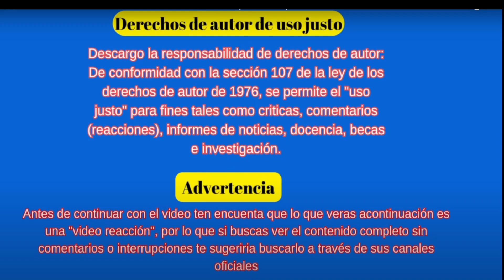Bart busca a Santa Los simpsons capítulos completos en español latino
En una noche de sueños temáticos navideños para la familia Simpson, Bart sueña que viaja hasta el Polo Norte en el Expreso Polar para obligar a Santa Claus a regalarle la bicicleta de montaña que siempre ha querido. Mientras, Lisa sueña que su familia vive en los tiempos de la Segunda Guerra Mundial y Marge es enviada al frente en fechas navideñas. Marge sueña que el resto de su familia carece de espíritu navideño. Decepcionada por ser la única radiante de alegría festiva, Marge envía una carta a Martha Stewart para que le ayude a salvar las navidades de la familia. Martha acude al rescate y transforma la casa en el chalet del Polo Norte con el que Marge siempre soñó, pero cuando se da cuenta de que el resto de su familia está ausente de la casa perfectamente adornada, se da cuenta de que son Homer y los niños quienes hacen especial la festividad. Por último, Maggie sueña con un mundo en el que todos son títeres. Los Simpson se preparan para hacer una escapadita a Hawaii y pasar unas navidades tropicales, pero las inesperadas visitas de Burns y la nueva amiga de Moe, Katy Perry, retrasan su viaje.

🔸Descargo de responsabilidad de derechos de autor según la Sección 107 de la ley de derechos de autor de 1976, se permite el uso justo para fines tales como críticas, comentarios, informes de noticias, becas e investigación. El vídeo en ningún momento pretende reemplazar la obra original de los simpson de pertenecía a Disney Enterprices.